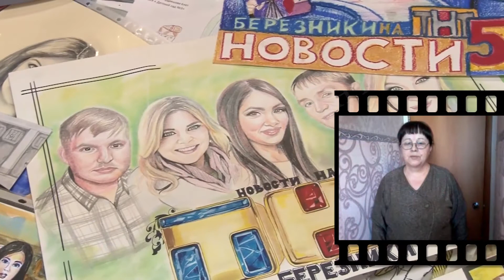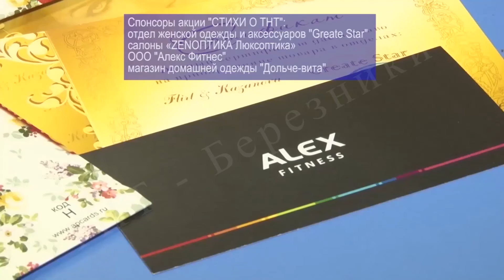Стихи о ТНТ.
Весточка о нашем стихотворном батле, посвященном 6 летию программы новости на тнт разлетелась по всему краю. Сегодня на нашу почту письмо с уже готовым роликом из краевой столицы! Одна из участниц Раиса Сухоручко из Перми, сняла видео на камеру мобильного, а другую поэтессу Наталью Гнедину мы записали на улицах нашего родного города. Итак встречайте новых участниц!